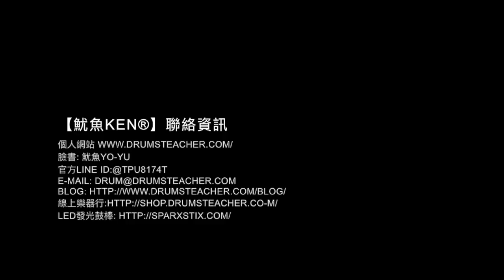【爵士鼓手魷魚kEN®】🥁 DrumsTeacher.com ( 2018-02 🎵 鼓學員 ；爵士鼓課程- 樂器 ) Drum Cover Practice SparxStix 發光鼓棒